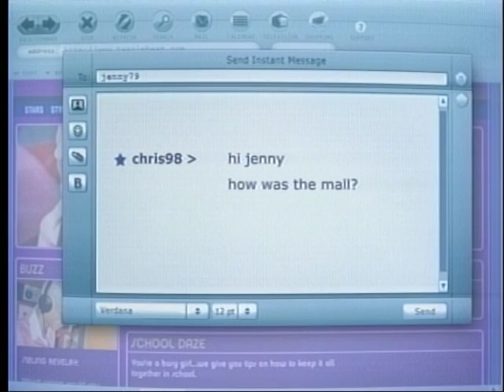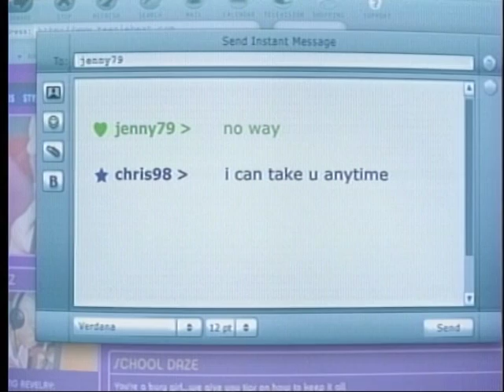DAP Ministries' TV Show May 2022 Part 1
Host: Rev. Willie Williams, Jr.